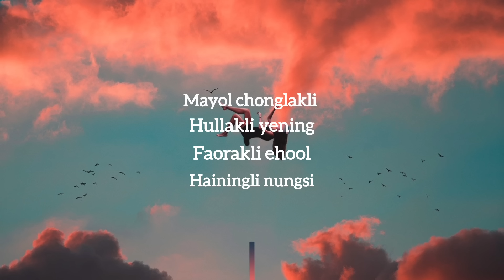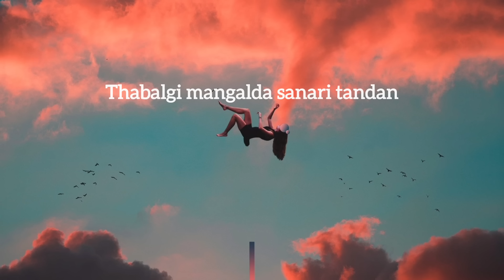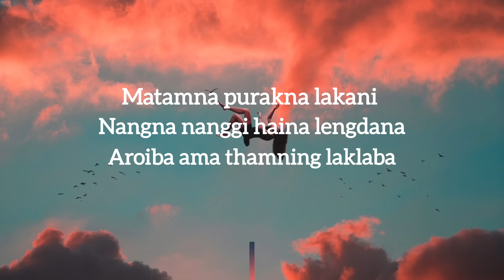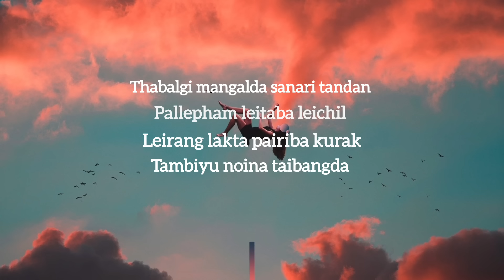"EIGI / MINE" - Dudu M | OFFICIAL AUDIO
"EIGI / MINE"

Written,composed & performed by @DuduM.
Music prod. by  @anielahrkay